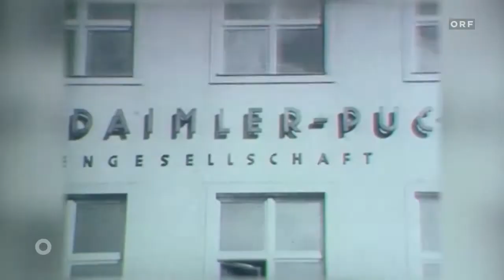"Widerstand und Auftrag" - Theaterprojekt über den Pionier der Arbeiterseelsorge Pater Josef Meindl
Bericht von Marcus Marschalek im ORF-Religionsmagazin "Orientierung" über das Theaterprojekt und die Hintergründe.

Wie der mutige Seelsorger Pater Josef Meindl den Nazis trotzte und sich unerschrocken für Arbeiterfamilien, KZ-Häftlinge und Zwangsarbeiterinnen in Steyr einsetzte - und was das alles mit dem Jesus Film von Pier Paolo Pasolini und Bob Dylans Bibelphase zu tun hat - ein neuer spannender Theaterabend nach den erfolgreichen Portraits über Frère Roger, Harry Merl, Jehuda Bacon und Etty Hillesum.
Presse:
"Ein Priester trotzt den Nazis" OÖNachrichten

"Der Kulturverein Etty gibt dieser Persönlichkeit eine Bühne und mit der großartigen Bettina Buchholz eine Lebendigkeit, die über die Jahrzehnte nachwirkt. Sehr großer Applaus".
Volksblatt (Eva Hammer)